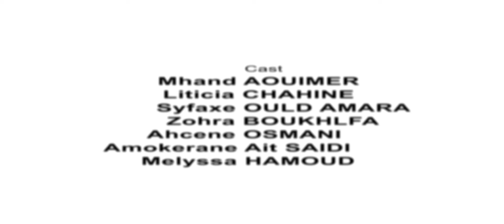D YENNAYER ☆ Clip Officiel ☆ Zedek Mouloud ♓️